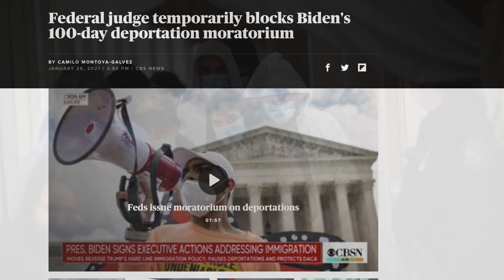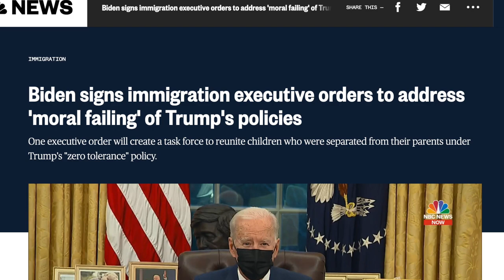Hundreds of Immigrants Have Already Been Deported Since Biden’s Inauguration